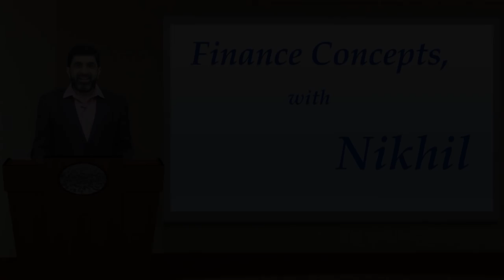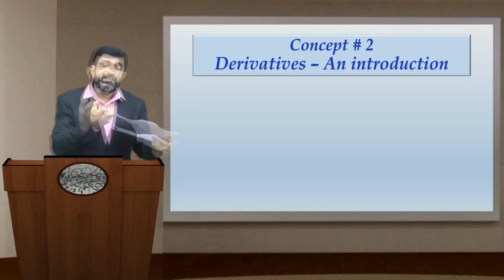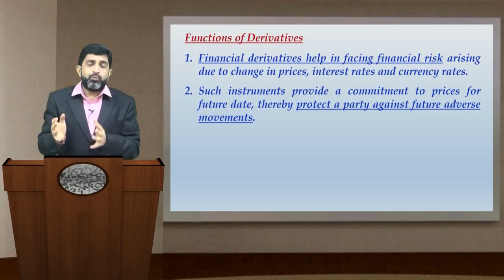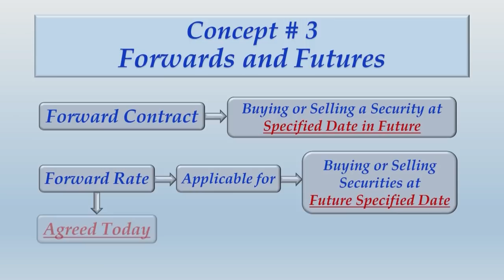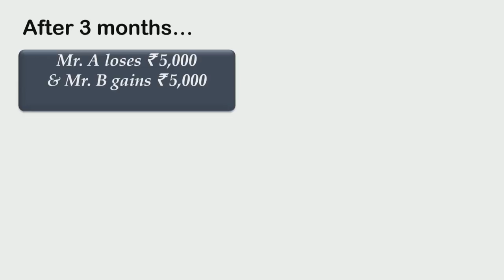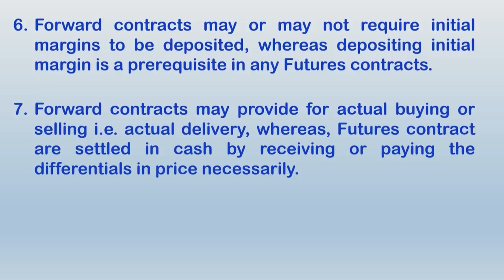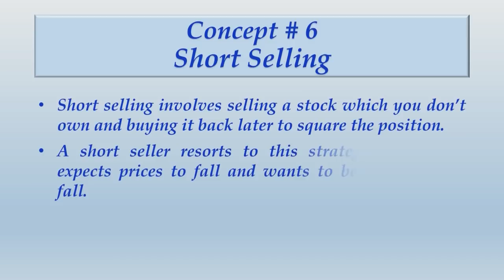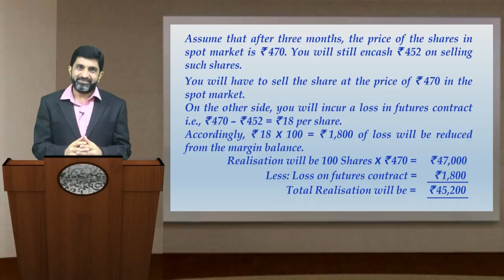Derivatives Introduction - CMA/CA Final SFM Video Lectures (New Syllabus)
Meaning of Derivative
• A derivative is a contract between two parties.
• Expected to be settled at a future date.
• Its Value is derived from the value of the underlying assets.
• No initial investment or very small amount of initial investment is required.

What is a Derivative Contract?
A derivative contract is a financial instrument whose value is derived from the value of the underlying. In other words, its value depends on the value of the underlying assets.

A derivative emerges out of a contract between two parties. It does not have any value of its own but its value in turn depends on the price movements of other assets underlying the contract, known as underlying assets (such as commodities, shares, bonds, foreign currencies etc.) or indices (such as stock market index, consumer price index etc.).

Derivatives are financial instruments that derive their values from price movement of underlying assets

The following example will help you to understand the meaning of derivative and underlying assets:

You want to acquire 500 equity shares in NJ Ltd. Each equity share is presently quoted at ` 1,000. You enter into a contract under which you can buy 500 equity shares in NJ Ltd. at ` 1,000 each. The contract gives you the right to buy 500 equity shares; it does not represent equity shares. The contract by itself has no market value. Suppose at later stage, these shares are quoted in stock market at ` 1,250. At this point your contract attains value. This is because; you can buy equity shares, now available in the market at ` 1,250, for just ` 1,000. The contract is now worth ` 250 x 500 shares i.e. ` 125,000/-. If the market price of such equity shares falls below ` 1,000 your contract becomes worthless.

Four conclusions can be drawn from this example:
1. The contract is a derivative instrument, it fulfills all the conditions of a derivative.
2. It gives you the right to buy the shares.
3. The underlying asset is the equity shares in NJ Ltd.
4. The value of the contract changes with changes in the price of the equity shares. It derives its value from the value of the equity shares.

While in the example given above, the underlying asset was equity shares, in the derivative market, the underlying asset could be commodities, precious metals, foreign exchange rate, and interest rate relating to financial assets and market indices.

Functions of Derivatives
1. Financial derivatives help in facing financial risk arising due to change in share prices, interest rates and currency rates.
2. The instruments known as financial derivatives provide a commitment to rates and prices for future date and thereby protect a party against future adverse movements.
3. Financial derivatives also provide opportunities to make profit for those who are ready to bear risk.
4. In the process, derivative transfer the risk from those who want to avoid it to those who are ready to take the risk.
5. Derivatives help in price discovery of the underlying asset.

Characteristics of Derivatives
1. The transactions in the derivatives are settled by the offsetting/squaring transaction in the same derivative. The difference in value of the derivative is settled in cash.
2. There is no limit on the number of units transacted in the derivative market because there is no physical asset to be transacted.
3. The derivative markets are usually computerized exchanges as against the trading market for physical assets.
4. Derivatives are only secondary market securities and cannot help in raising funds to a firm. In fact, derivatives arise only when the shares and debentures are already issued by the companies.
5.     The derivative market is quite liquid and transaction can be effected easily.
6.      The derivatives provide a hedging of price risk of financial transactions over a certain period. It is a contract to be settled in future, by cash payment of difference in price.

Types of Derivatives
Four types of derivatives have been in existence:
1.   Forwards
2.   Futures
3.   Options
4.   Swaps

Participants in Derivatives Market

Generally the participants may be classified into:
1.   Hedgers,
2.  Speculators and
3.  Arbitrageurs